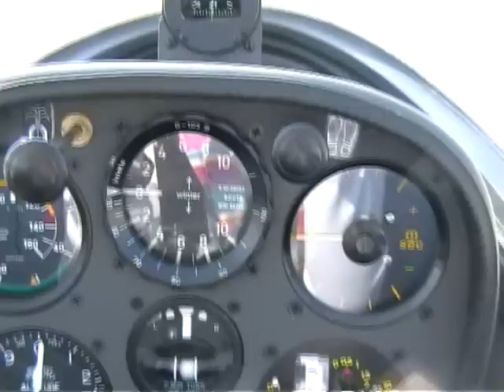Tatoi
a short clip of a glider flight